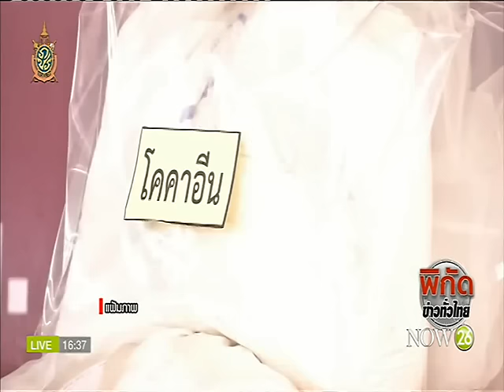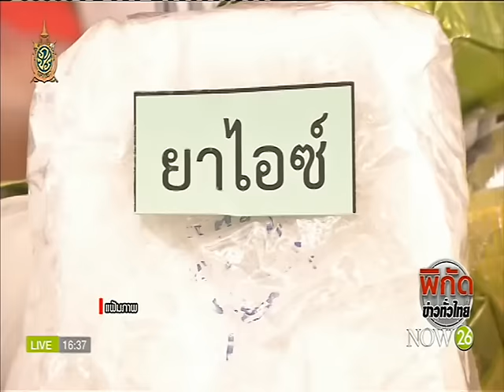News ไม่ใช่"ยาบ้า"ถูกกม. "ไพบูลย์"แจงนโยบายลดโทนสงครามยาเสพติด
พิกัดข่าวค่ำทั่วไทย : ไม่ใช่"ยาบ้า"ถูกกฎหมาย "ไพบูลย์"แจงนโยบายลดโทนสงครามยาเสพติด "NOW26" 22-6-59